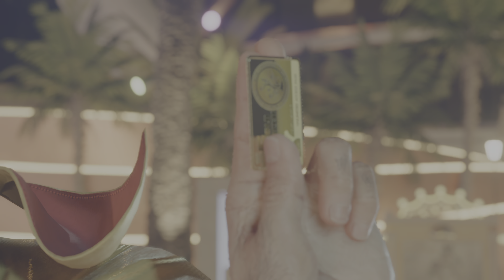Final Fantasy VII: Rebirth (PS5) | EP. 42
00:00:00 Materia: Healing Materia, Park - 2F | Outfit: Wutai Pop Star, part 1 | Main Scenario 8-1: Gilded Paradise, All That Glitters, part 2 (End)
00:01:16 [Cutscene] 8-1 - Gilded Paradise, All That Glitters | Full Movie 9/?, part 5 | [Cutscene] 8 - All That Glitters, part 1
00:07:25 Main Scenario 8-1-1: Learn the Basics, Gilded Paradise
00:14:01 Main Scenario 8-2: Away from the Glitz and Glamour, All...
00:15:31 [Cutscene] 8-2 - Away from the Glitz and Glamour, All T... | [Cutscene] 1st met Cait Sith
00:22:32 Main Scenario 8-3: Tonberry Suite, All That Glitters
00:22:47 [Cutscene] 8-3 - Tonberry Suite, All That Glitters
00:28:48 Main Scenario 0-3-1: Aerith's Bedroom, A World Apart | Main Scenario 8-4: Rest Up, All That Glitters, part 1
00:29:58 [Cutscene] 8-4 - Rest Up, All That Glitters, part 1
00:31:58 Main Scenario 0-3-2: Elmyra and Marlene, A World Apart, part 1

Final Fantasy VII Rebirth is the second part of the three-part Final Fantasy VII remake project, whose goal is to remake the 1997 RPG Final Fantasy VII. The game follows Final Fantasy VII Remake and is the second of three parts, released on Feburary 29, 2024 for the PlayStation 5. The title was announced in 2022 during a small presentation celebrating the 25th anniversary of the original Final Fantasy VII, alongside the reveal of Crisis Core -Final Fantasy VII- Reunion, the release of Final Fant...